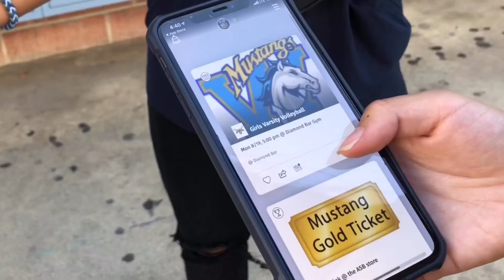How to Use the Mustang Stable App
Download the Mustang Stable App Today! 🐴